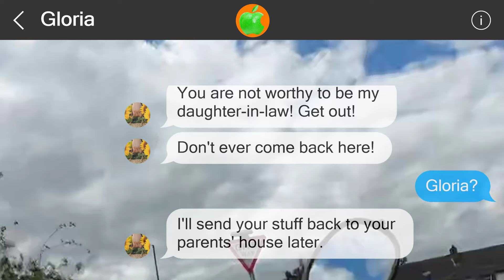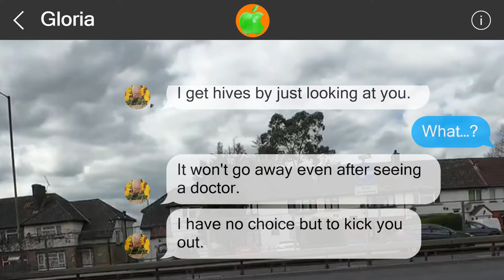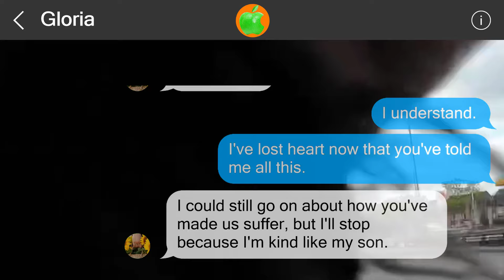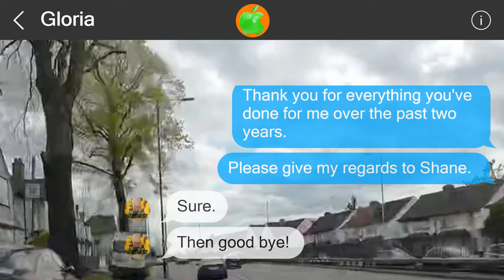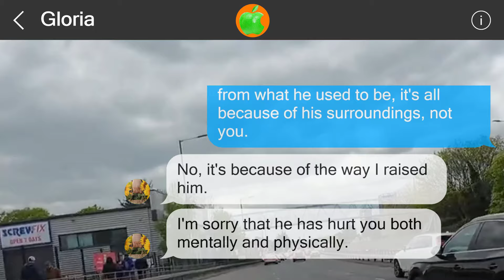Mistakes cannot be undone #516418